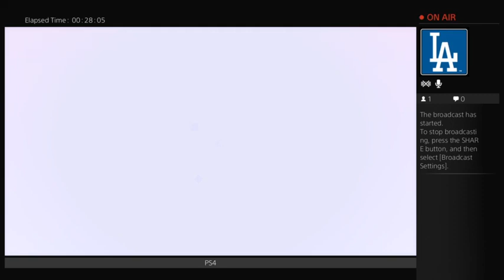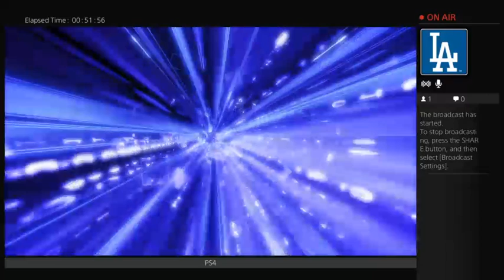Borderlands 2 UVHM OP7 Playthrough Bunker - Control Core Angel